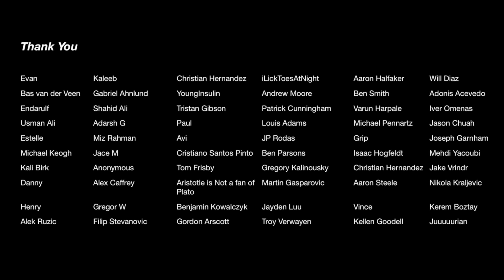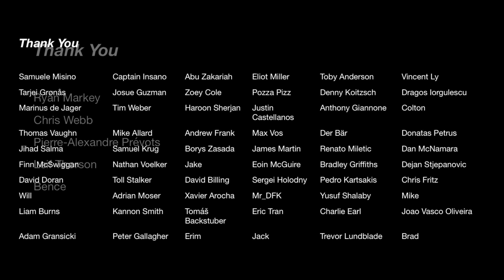Squat everyday Day 1565: 180kg x 11 (PR)